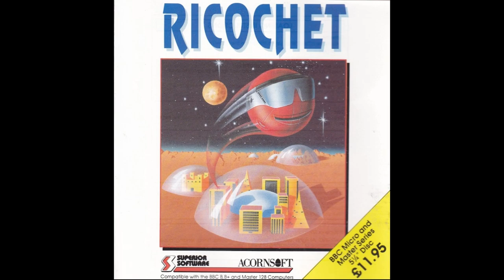Ricochet for the BBC Micro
Came also out for:

Electron

Game description:

Ricochet is an arcade adventure game. The object of the game is to retrieve five hourglasses from diverse scenarios to restore the flow of time. It features elements of both platform and puzzle games. The player controls a red sphere wearing sunglasses. Being a ball, the traditional run and jump actions are replaced with roll and bounce.

An updated version of Ricochet was released 2005 for Windows-PCs.